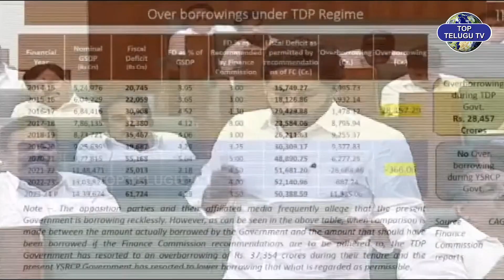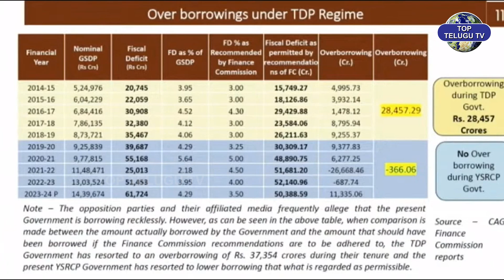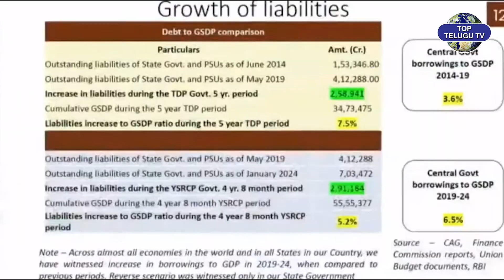చంద్రబాబు కౌరవ సైన్యం చేసిన ఆరోపణలు.. | CM Jagan Speech in Assembly | YCP | Top Telugu TV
Watch : చంద్రబాబు కౌరవ సైన్యం చేసిన ఆరోపణలు.. | CM Jagan Speech in Assembly | YCP | Top Telugu TV